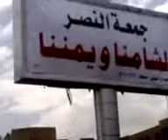مواكب الشهداء في جمعة النصر لشامنا و يمننا 30 9 2011